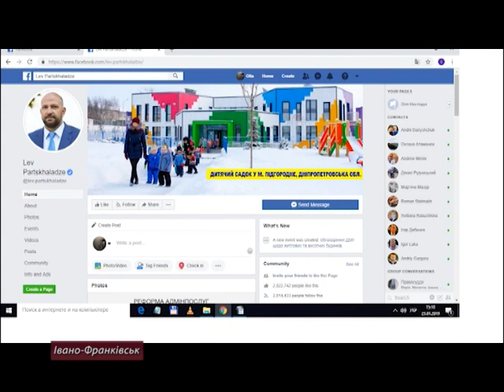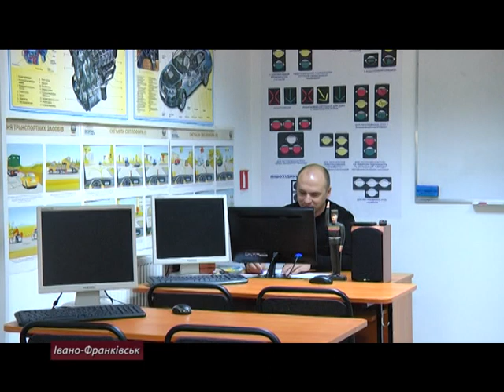Водійське посвідчення без навчання в автошколі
Отримати водійське посвідчення без навчальних курсів в автошколі. В Уряді хочуть скасувати обов'язкові лекції для майбутніх водіїв. Натомість, обмежитися лише іспитами. У нововведеннях спробувала розібратися Ольга Нестерук.